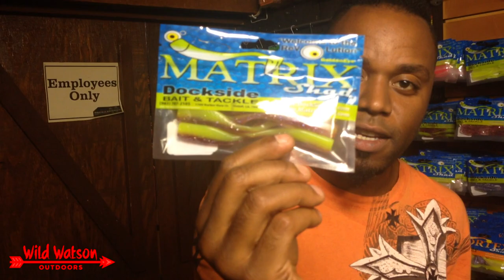WWO Episode 5: Down the Bayou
Hooking big reds with Pack & Paddle and Tony Fontenot in the month of june 2015!